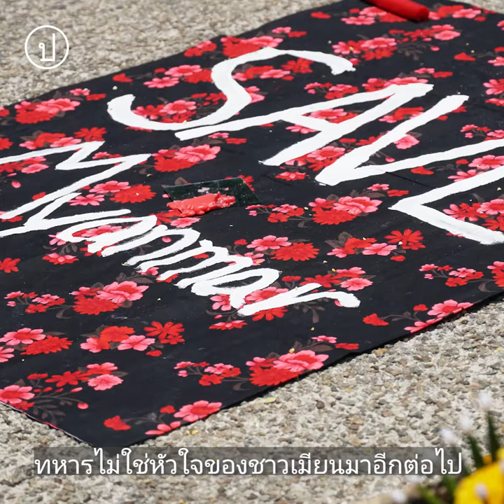Performance Art ประณามรัฐบาลทหารพม่าประหาร 4 ผู้เรียกร้องประชาธิปไตย | 26 ก.ค. 65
26 กรกฎาคม 2565 กลุ่มลานยิ้มการละครและเพื่อนศิลปินพม่าในเชียงใหม่ ร่วมกันแสดง Performance Art เฉพาะกิจ เพื่อเรียกร้องถึงรัฐบาลไทยและเผด็จการพม่า ณ ลานประตูท่าแพ จ.เชียงใหม่
หลังเหตุการณ์เผด็จการทหารพม่าสั่งประหารชีวิต นักเคลื่อนไหว 4 คน รวมถึง ‘เพียว เซยา ตอ’ นักร้องฮิปฮอปผู้ก่อตั้งวง Generation Wave และอดีต ส.ส.พรรค NLD และ ‘จ่อมินยู’ หรือ ‘โกจิมมี่’ นักเคลื่อนไหวเพื่อประชาธิปไตย

โดยทั้ง 4 คน ถูกตัดสินว่ากระทำความผิดฐานก่อการร้ายภายใต้การพิจารณาคดีแบบปิดลับ และถูกประหารชีวิตโดยการแขวนคอ​

 ‘Aung’ ศิลปินพม่าในเชียงใหม่หนึ่งในผู้เข้าร่วมแสดง บอกว่ากรณีดังกล่าวถือเป็นสิ่งที่ผิดและเลวร้ายมาก เนื่องจากขัดต่อหลักสิทธิมนุษยชน

“พวกเขาจะหายไปไม่ช้าก็เร็ว ทหารไม่ใช่หัวใจของชาวเมียนมาอีกต่อไป”
Aung กล่าวทิ้งท้าย